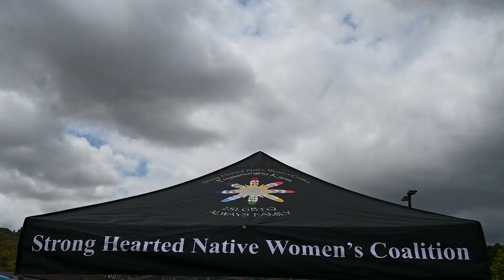Missing and Murdered Indigenous People's Day | Rincon Government Center | Rincon Indian Reservation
Riders from MMIW rode out to meet with the Rincon Reservation people along with neighboring tribes on National Indigenous Day. It's a day to recognize families of Indigenous women in Canada and the United States women who went missing or murdered. Bring awareness to the connection between sex trafficking, sexual harassment, sexual assault, and the women who go missing and are murdered.